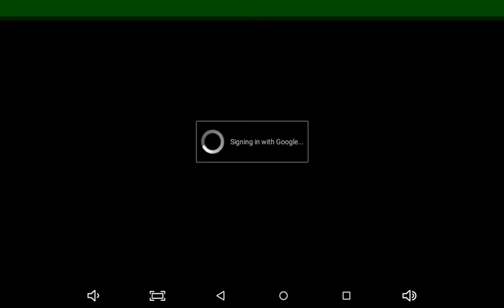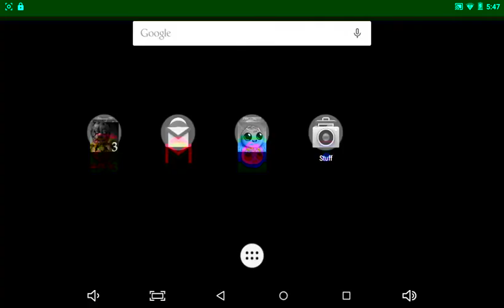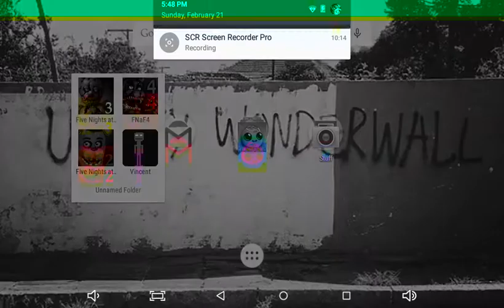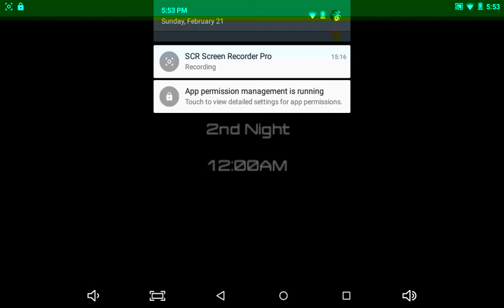Playing with my cousin such a noob!!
My cousin is a noob!